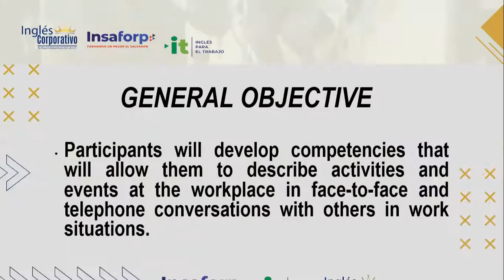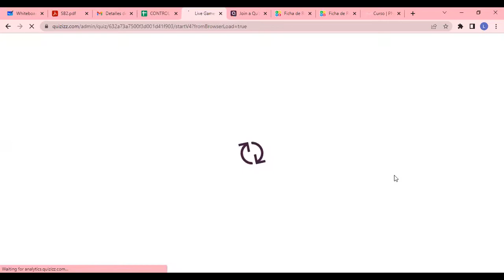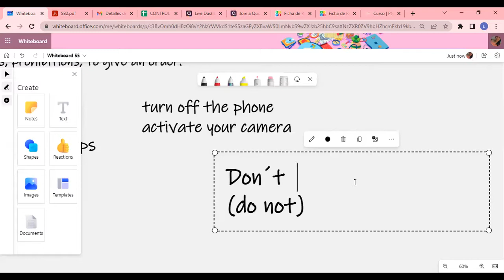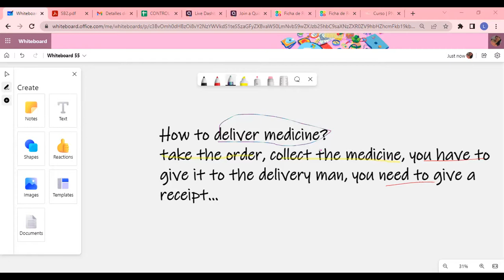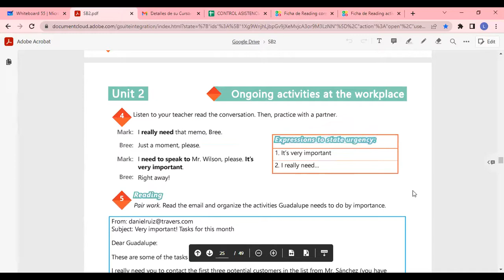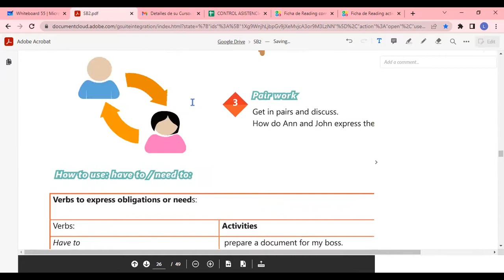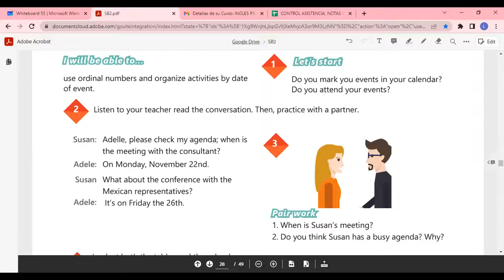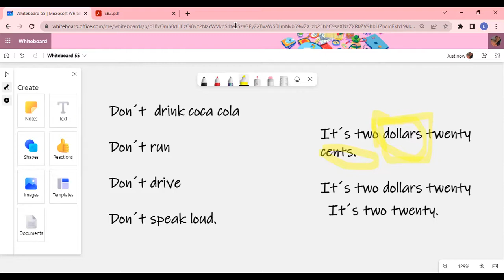Inglés Corporativo- 20/9/2022 - REVIEW OF UNIT 2 PRACTICE